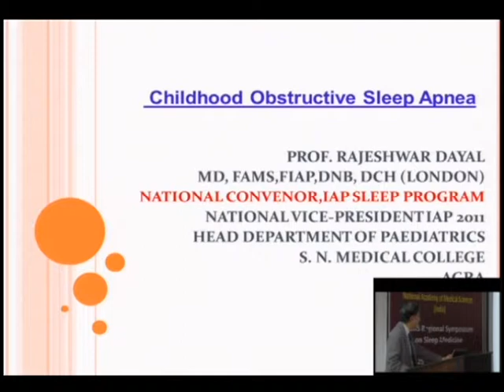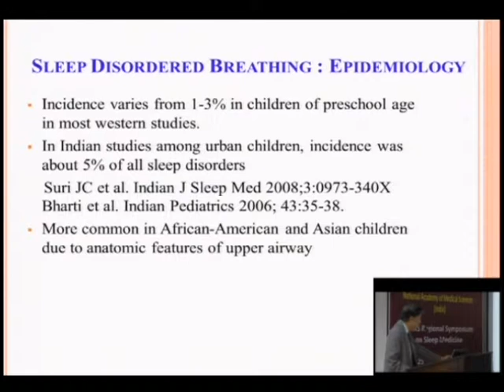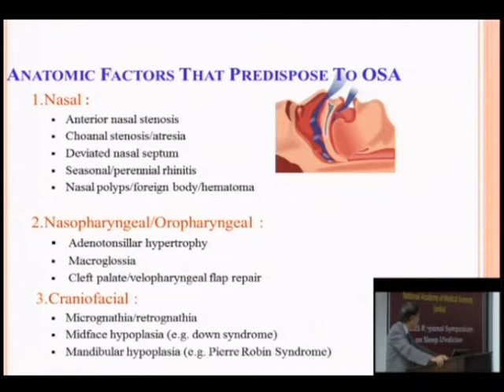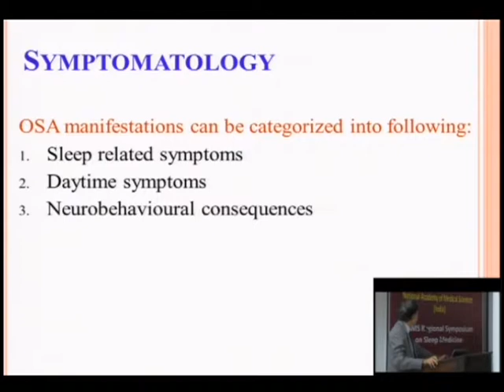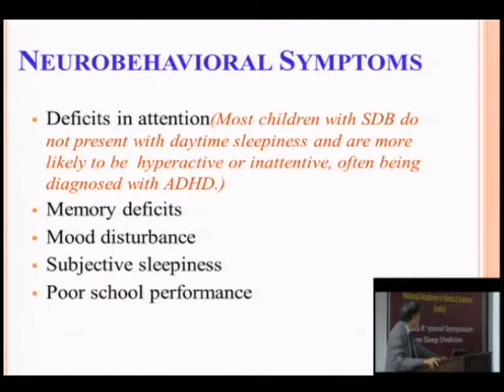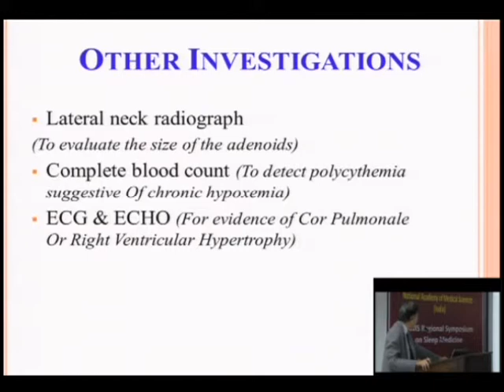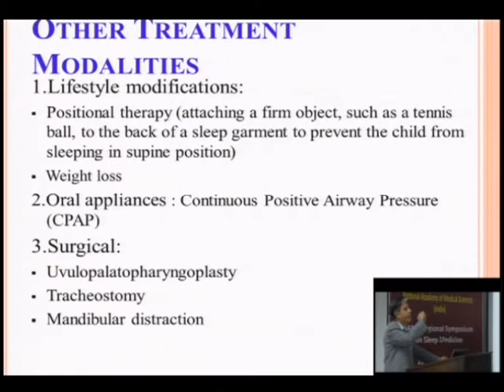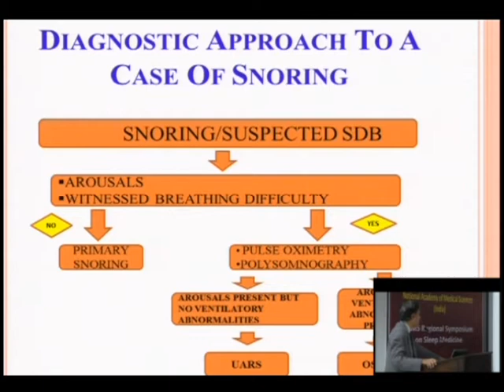Dr Rajeshwar Dayal - NAMS Regional Symposium on Sleep Medicine - Childhood OSA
Childhood OSA